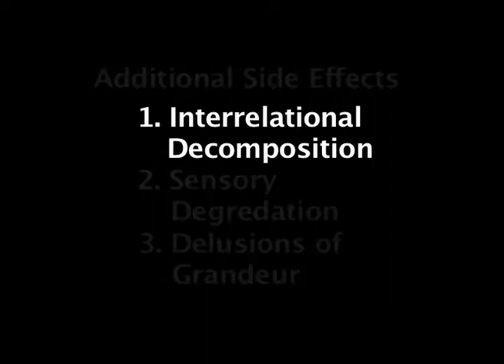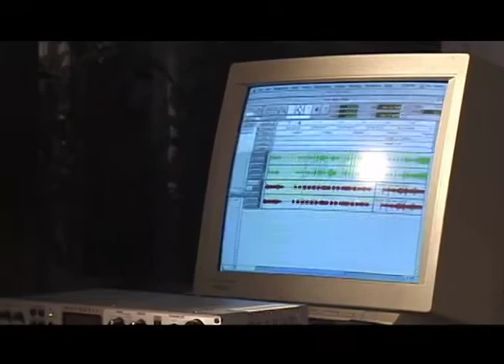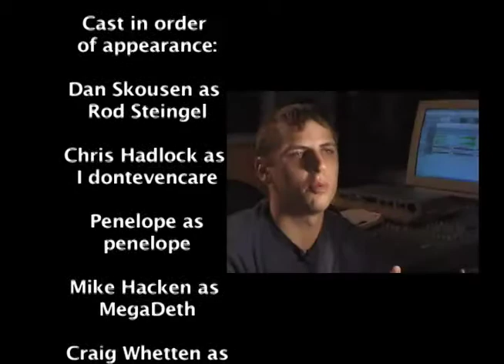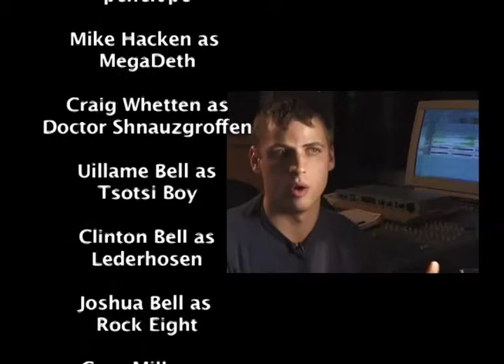The Plague: A Halo 2 Mockumentary (part2)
A mockumentary about Halo 2, the long awaited sequel to Halo.  Directed by Dave Skousen and Jeremy Bell. Written by Jeremy Bell, Paul Green and Dave Skousen.  Produced by Paul Green. Starring Dan Skousen, Chris Hadlock, Mike Hacken, Craig Whetten, Uillame Bell, Clinton Bell, Josh Bell, Greg Miller, Katie Bell, Greg Duckwitz, Cheryl Green, and Dave Skousen.  This is Part 2 of 2.